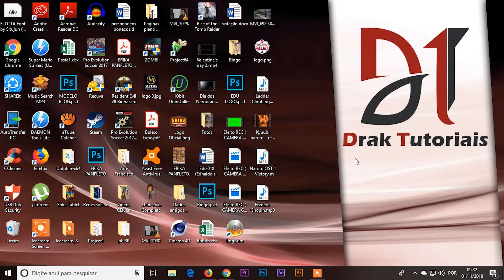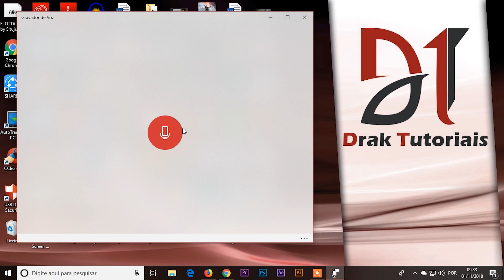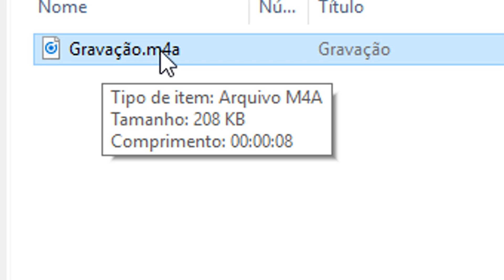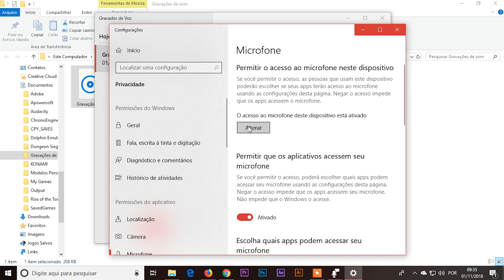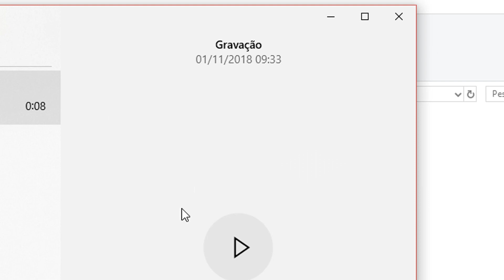COMO GRAVAR UM ÁUDIO NO WINDOWS 10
Aprenda como você pode gravar uma áudio de voz, ou som no seu computador com windows 10 sem precisar instalar nenhum programa.